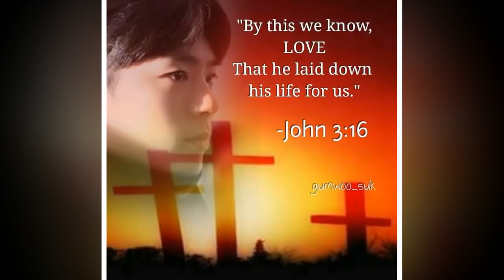Park Bogum repost from Denise Uson FB post: